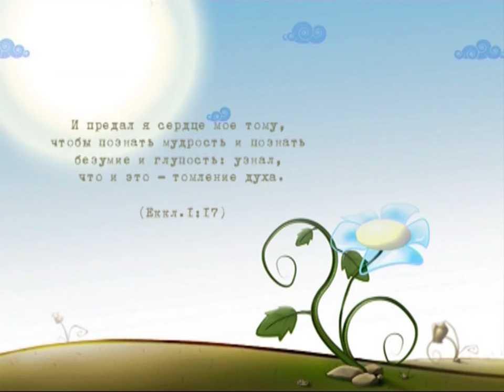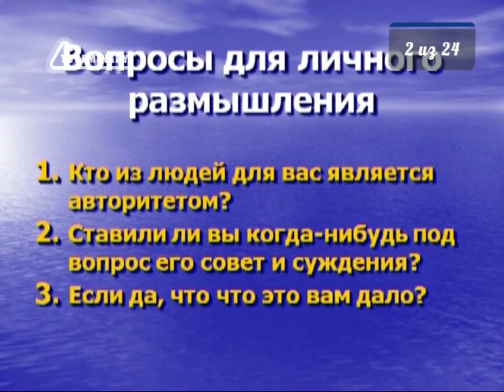BS217 Rus 2 Авторитеты и современность